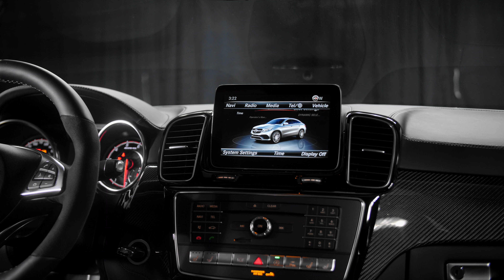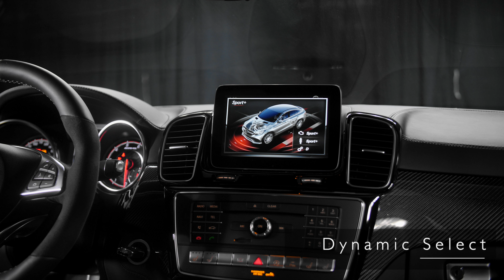M15884 - 2019 Mercedes-Benz GLE AMG® 63 S Coupe